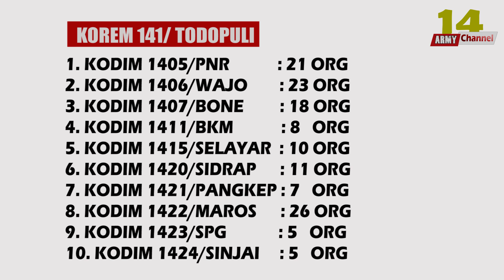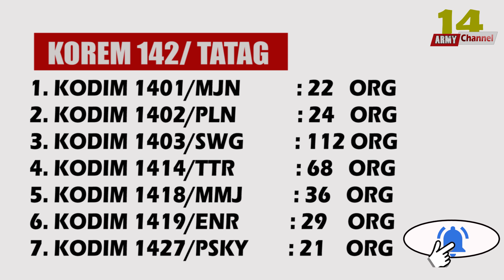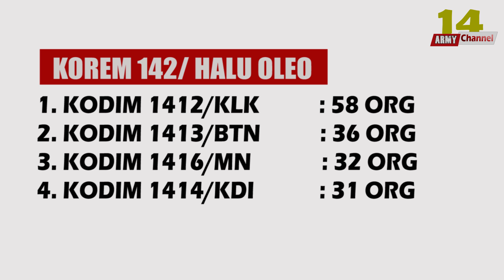Alokasi Catam TNI AD GEL I 2020 Kodam XIV HASANUDDIN REKRUTMEN TNI